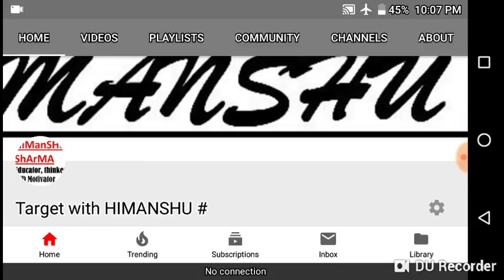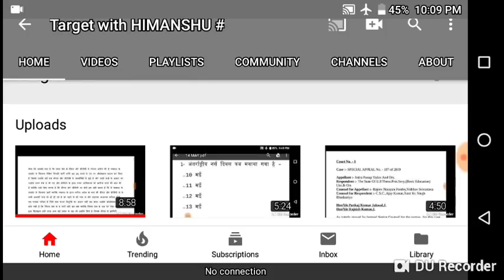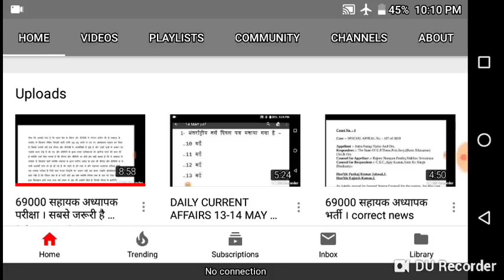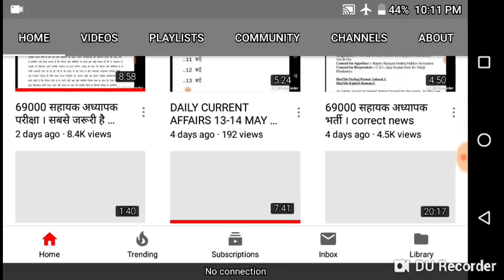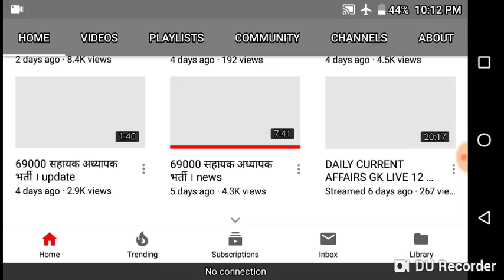69000 सहायक अध्यापक भर्ती । अब तक